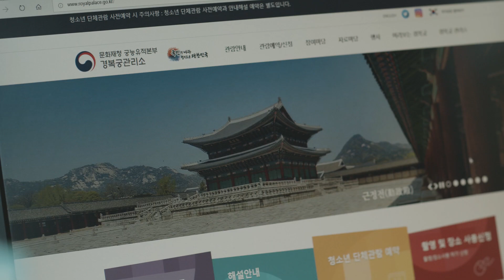[KB국민카드 다문화 한국어학당 3편] 선생님의 설렘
한국어학당의 선생님은 요즘 바쁜 나날을 보내고 있습니다.
작년이 온라인 수업에 적응하는 시간이었다면
올해는 온라인 수업을 더욱 풍부하게 만드는 시간이기 때문이죠.
새로운 마음과 내용으로 한국어 수업을 준비하느라 여념이 없는데요.
과연 한국어학당은 어떤 수업이 준비되어 있을까요?